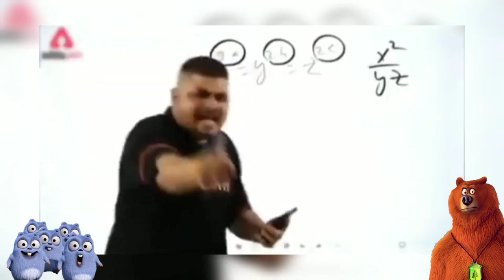Mommy with Long Legs Survival - Android Game | Grizzy the lemmings Gameplay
HUGGY Wuggy ka Bhai Bunny Chunny 😂  New Scary Toy Dolly Playtime Chapter 1 With Grizzly The Lemmings

Huggy Wuggy horror : Hide Seek vs poppy Play time Rope hero With Grizzly The Lemmings Bhud and Badri

@Dk Dost  @Game Definition  @Techno Gamerz  @Dk Dost 2.0 @Frostbite Gaming
@Chapati Hindustani Gamer  @GREEN GAMING Dk Dost  @Game Definition  @Techno Gamerz  @Dk Dost 2.0 @Frostbite Gaming
@Chapati Hindustani Gamer  @Tyro Gaming  @GREEN Hindustan Gamer Loggy  @Mythpat  @Techno SHINCHAN GAMING  @Gaming With Demon  @ROCK INDIAN GAMER  @AndreoBee  @Carry Depie  @ThugBoi Max  @TheRealDude  @GamerFleet  Gamer Loggy  @Mythpat  @Techno Gamerz@SHINCHAN GAMING  @Gaming With Demon  @Live Insaan  @ROCK INDIAN GAMER  @AndreoBee  @Carry Depie  @IMBixu Gamer  @Flight